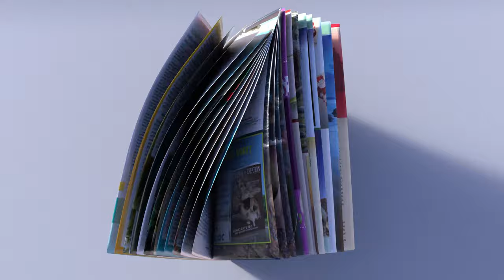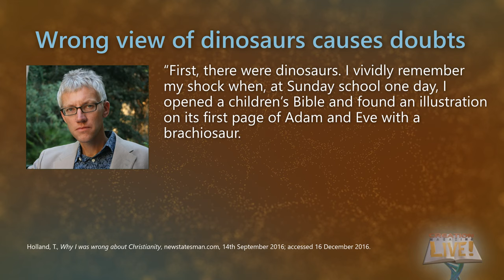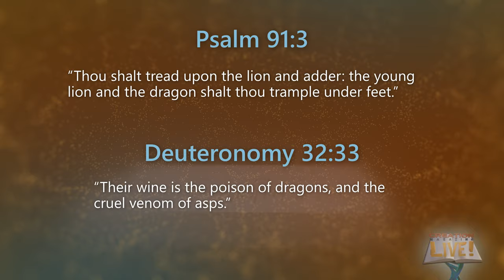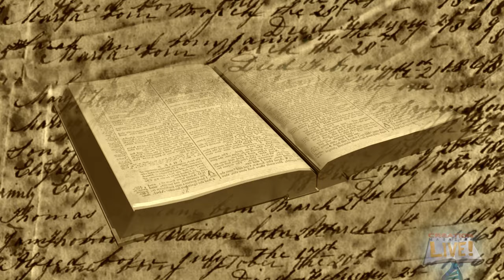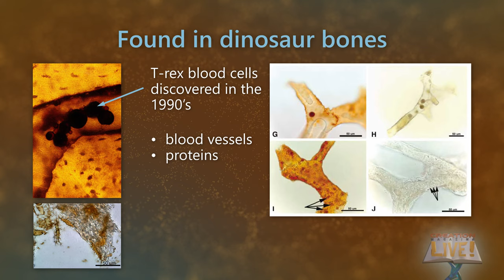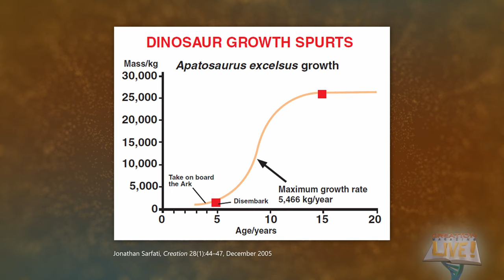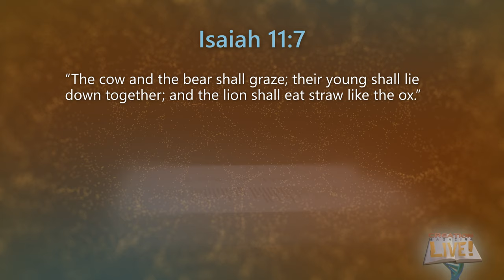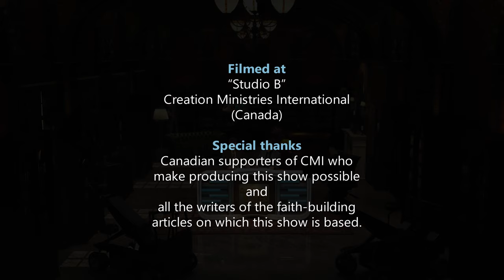Dinosaurs in the Bible and on the Ark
Dinosaurs are typically discussed within a deep time/evolutionary framework. But, scientific and archeological discoveries present challenges to that understanding. Biblical history provides a superior framework for understanding dinosaur discoveries.